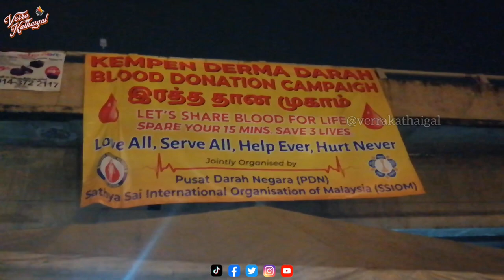Thaipusam2024 at Batu Caves | Thaipusam Malaysia | Verra Kathaigal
Here's some coverage for Thaipusam2024 from us to you!

Follow us @verrakathaigal on all social media platforms!